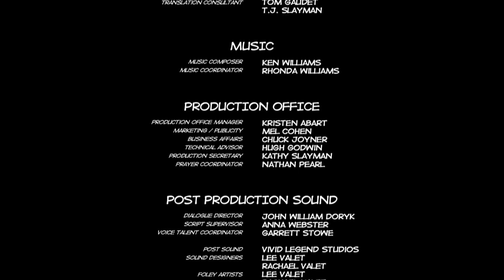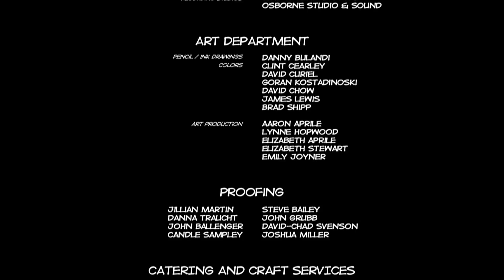Episode 09 / Good and Evil - The Animated Series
Episode 9 in the Animated Bible series that shows the story of Christ's early ministry, including calling the disciples, healing, casting out demons, talking to Nicodemus, calming the storm, and the story of the good Samaritan.

The critically-acclaimed Good and Evil (2012 Telly Award Winner, Independent Publishers 2008 Bronze Medal Winner in Graphic Novel / Drama category and 2008 Forward Book Award Finalist) truly is "the ultimate superhero" graphic novel.  It is making a huge impact worldwide.  It is now being translated and distributed in dozens of languages, both in print and online, with dozens of more translations in progress.  Catch the vision to "publish the gospel among all nations" and be part of this incredible phenomenon.

The Good and Evil project has one goal: To spread the Gospel of Jesus Christ.  Good and Evil gives the listener, viewer, and reader an understanding of the Bible from beginning to end, Genesis to Revelation.  Good and Evil is a bold missionary.  It can squeeze its way into closed countries where missionaries are not allowed.  The fantastic art, done in the popular style of Marvel Comics, makes it popular where other gospel literature would be rejected or destroyed.  The purchase of the Animated Video Series directly supports the full Good and Evil vision.  These little missionary books and videos will keep telling the message over and over again as they lie around waiting for someone else to pick them up.  In many cases a single copy will be read or viewed by as many as 100 people.  Jesus said, "Go ye into all the world, and preach the gospel to every creature".